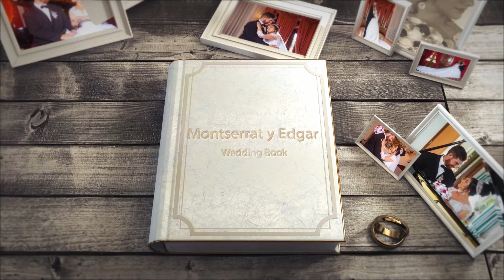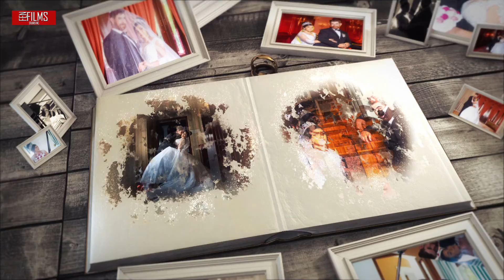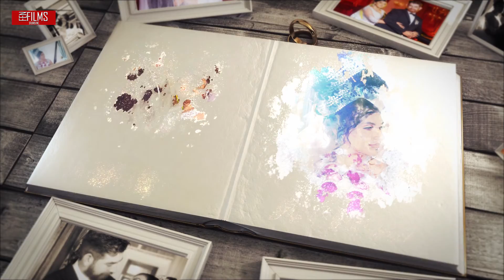Montserrat y Edgar Memorias